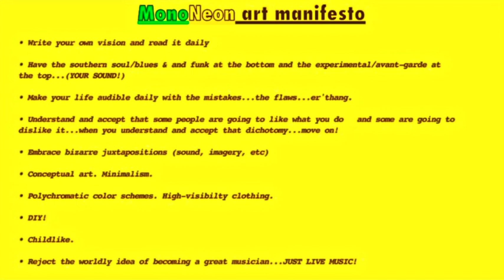MonoNeon guitar vibe on J Dilla...